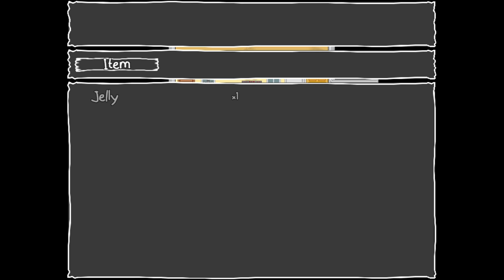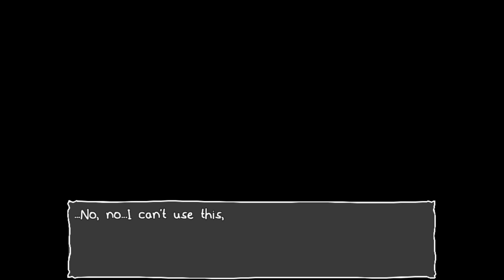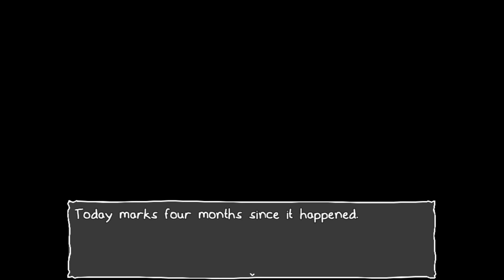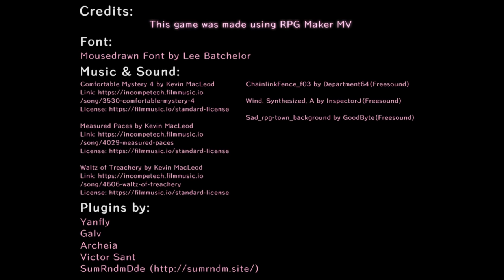It's Not Me, It's My Basement - Feed A Monster In Your Basement & Nothing Bad Will Happen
It's Not Me, It's My Basement is an RPG Maker Horror game where you must keep a monster fed in your basement everyday and night or else.

"D for Dinner."